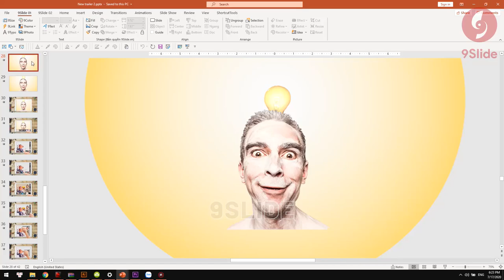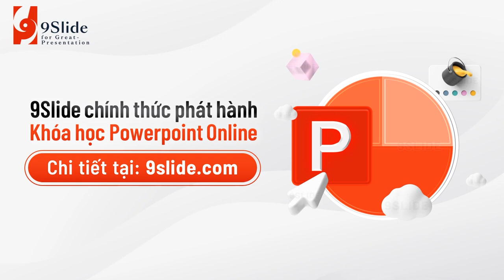Ứng dụng Animation Powerpoint tạo Slide cảm ứng vuốt chạm / Khóa học Powerpoint Online: 9slide.com/